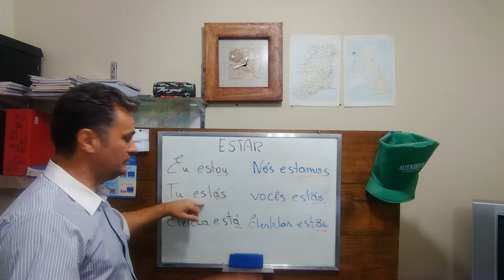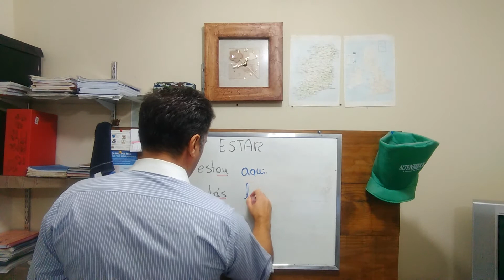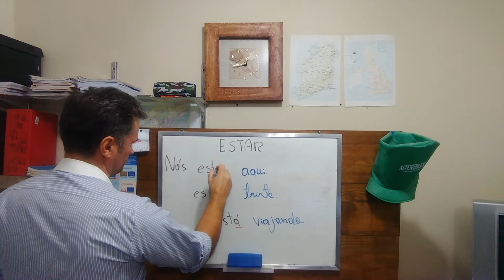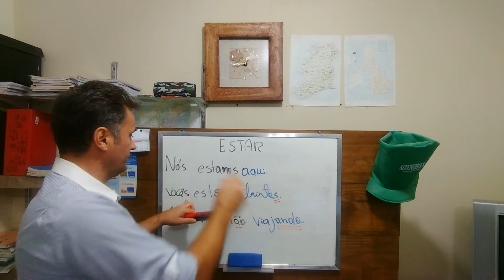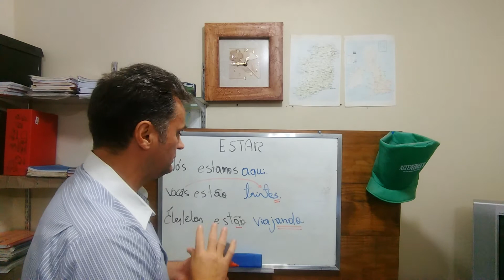Language classes /To be in Portuguese 1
Hey! This video is about the verb ESTAR ( to be ) in Portuguese and how and why it is used. Send me your opinion in the comments below. See ya! A gente se fala!